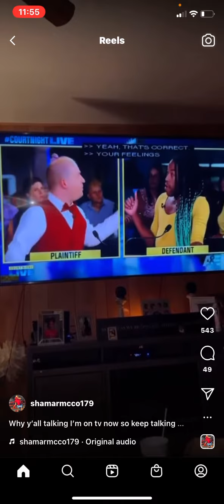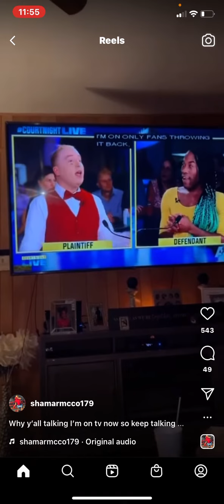shamar On Court Night Live